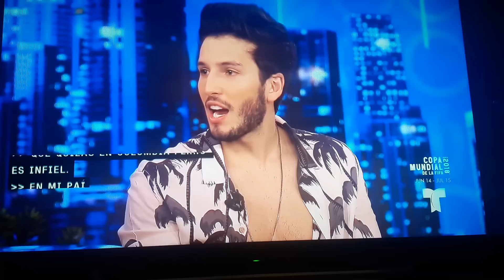Entrevista con Sebastián Yatra en Don Francisco Te Invita